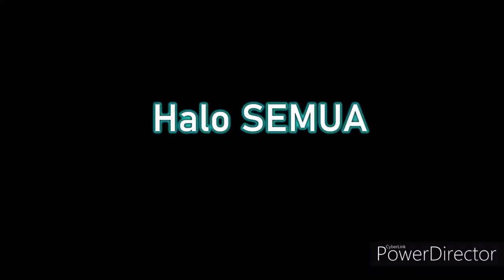Kebarbaran Adik kakak di menkrep || Gaming